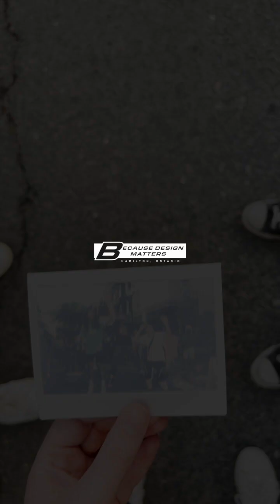for Monday Press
“Because Design Matters on 93.3 FM” Week 96: Join me for a captivating episode with the brilliant minds behind Monday Press! We dive into their innovative new Poetry Hotline, share our love for ice cream sandwiches, and explore the origins of Monday Press. Plus, get the inside scoop on exciting upcoming projects you won’t want to miss. This conversation is a delightful blend of creativity, nostalgia, and anticipation. Tune in and stay inspired! Don’t miss out! Every Thursday between 6-8PM on 93.3 FM, a talk show that celebrates local art, Hamilton hip hop, and city girls

If you need a cry, or would just like to hear a poem from a local Hamilton poet called presented by Monday Press.

Thanks for tuning in as always yo,